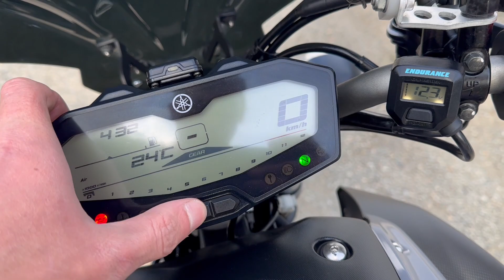Видео запуска Yamaha MT 07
RM19J-000471